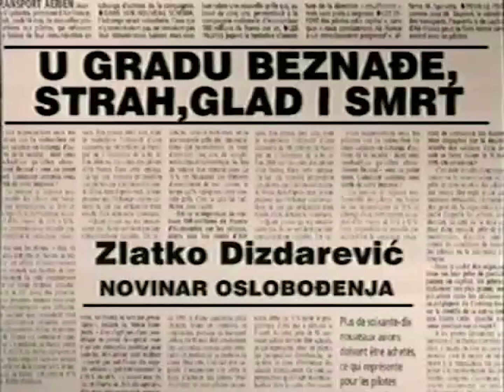Zlatko Dizdarević - U GRADU BEZNAĐE, STRAH, GLAD I SMRT / HOPELESSNESS, FEAR, HUNGER AND... (266)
FAMA Kolekcija
Govorna historija: Opsada Sarajeva 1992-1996.
Zlatko Dizdarević, Novinar “Oslobođenja”
Septembar 1992. (FC-VOH-99-V-266)
U GRADU BEZNAĐE, STRAH, GLAD I SMRT
FAMA Collection
Oral History: The Siege of Sarajevo 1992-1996
Zlatko Dizdarević, Journalist - “Oslobođenje”
September 1992 (FC-VOH-99-V-266)
HOPELESSNESS, FEAR, HUNGER AND DEATH IN THE CITY